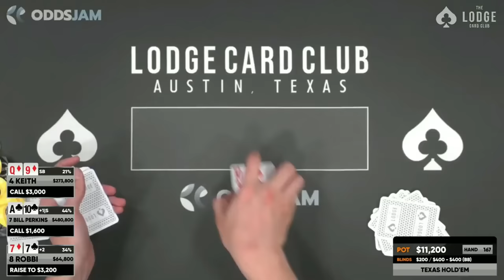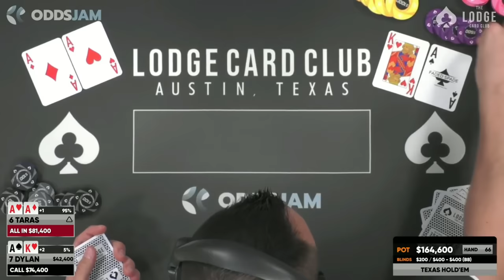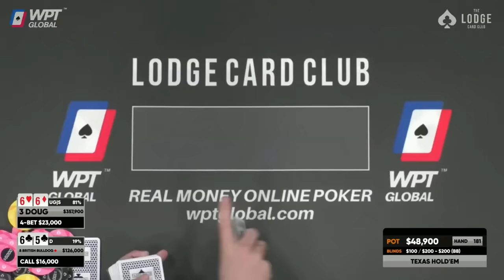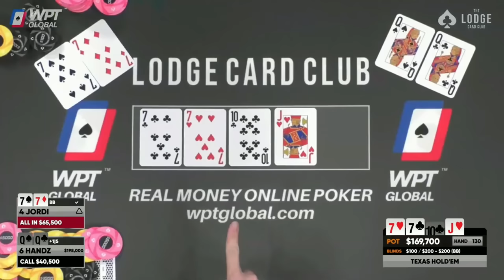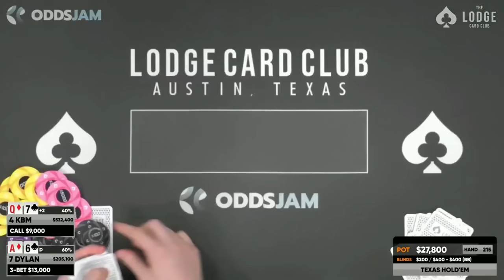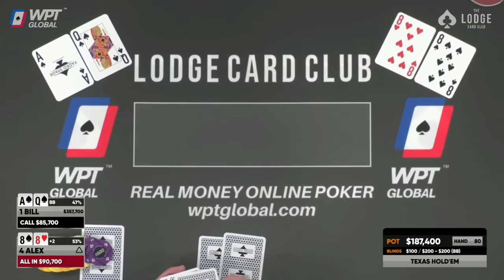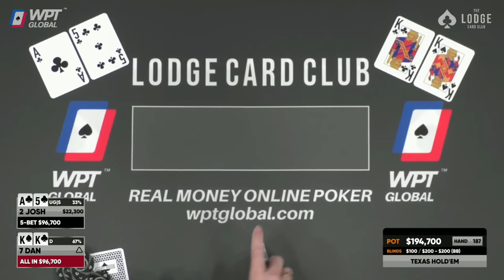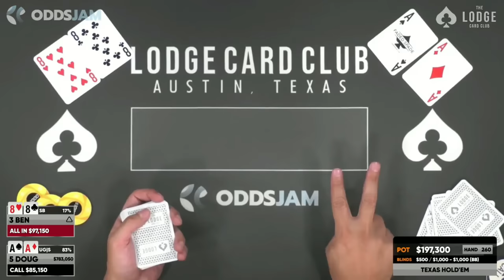BIGGEST POTS OF 2023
A compilation of all of the biggest pots on Poker At The Lodge in 2023.